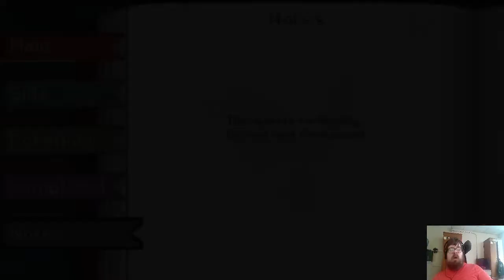Pokemon Phoenix Rising Episode 3 A THIEF IN THE FARM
Well this took a turn XD